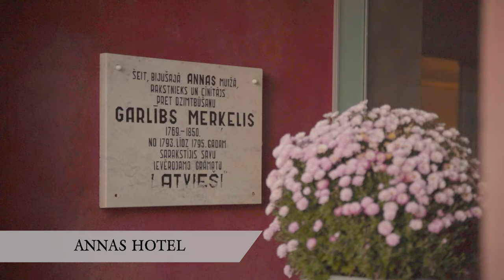Experience golden autumn in Cēsis county, Gauja National Park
We welcome You to enjoy the splendor of nature and the historical breath in the Cēsis Castle park, peace in hotels located in ancient manors and discover impressive treasures of nature in autumn!
Cēsis county is located in the heart of Gauja National Park. Cēsis district extends from the picturesque Jaunpiebalga rich in cultural traditions to Hansa town Starupe, where trading traditions are still alive and present. Town of Cēsis has history of more than 800 years and nature nobly permeates the town.